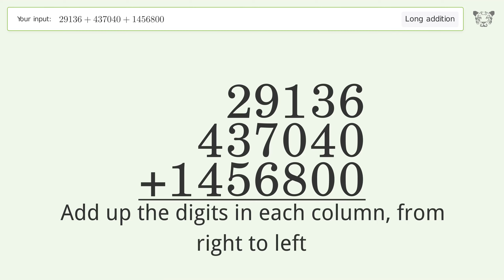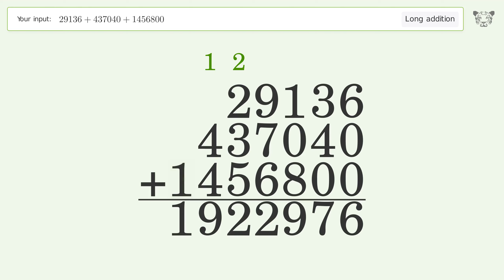Long Addition Problem 29136+437040+1456800: Step-by-Step Video Solution | Tiger Algebra